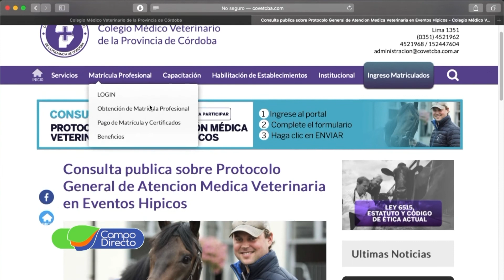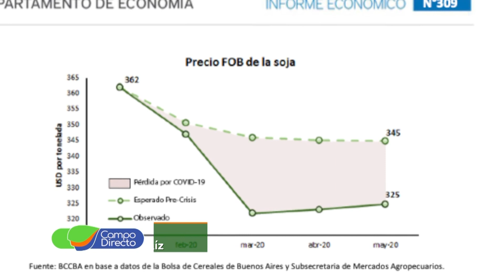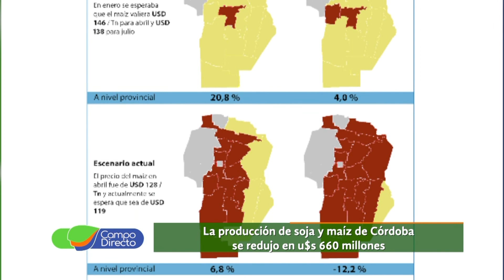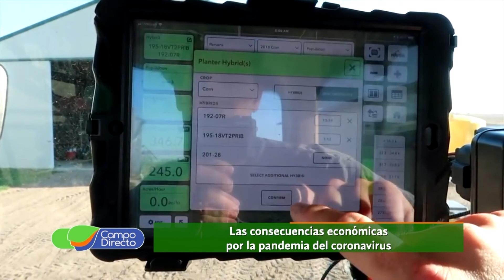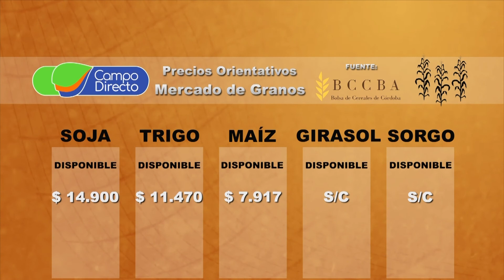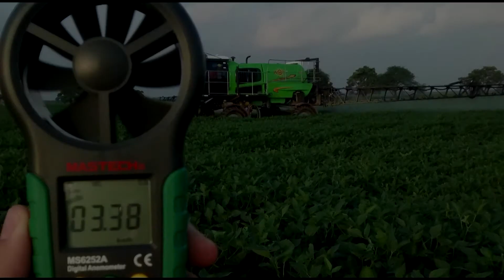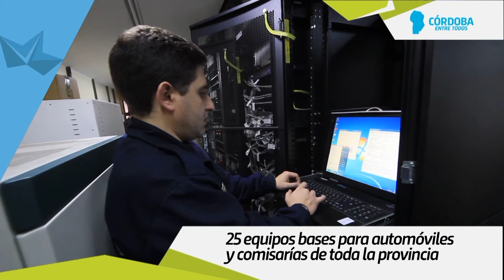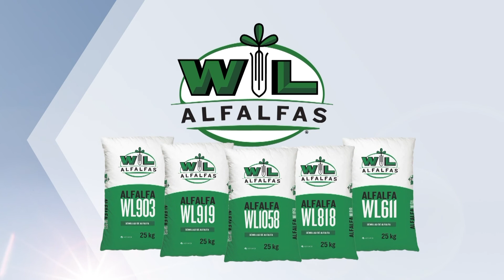Programa Campo Directo 272 23-05-2020